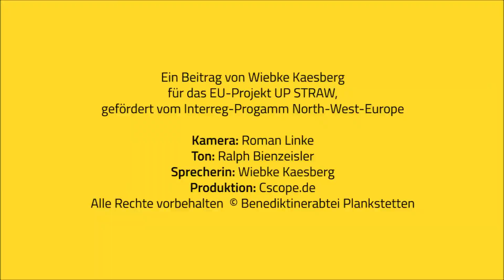Mobile Aufbereitungsanlage Baustroh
Die mobile Aufbereitungsanlage von BauStroh presst 2.000 Strohballen für die Dämmung eines Gebäudes des Klosters Plankstetten in Bayern. Reinhard Appeltauer erklärt wie die Aufbereitungsanlage funktioniert und wie es zu der Entwicklung dieser kam.

Die Firma Sonnenklee bereitet mit der mobilen Aufbereitungsanlage für Baustroh beim Kunden zertifiziertes Baustroh in verschiedenen Formaten auf. Egal ob große Rund- oder Quaderballen, unsere Anlage macht daraus zertifiziertes Baustroh mit höchster Qualität in verschiedensten Formaten.